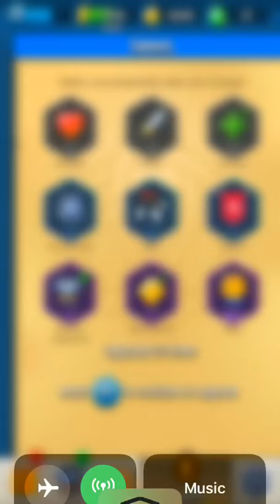Archero CRAZINESS! ( plus Fails and Bosses)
Hey guys it’s Zack from Z  Con Films here! Today, or tonight on 4th of July night i just got home from the fireworks and decided i would record my first Game Video, and what better way to begin with Archero! Archero is a really cool game that is free to play on the App Store and i highly recommended this! I play this game daily! Anyway I hope you all enjoy this video and expect to see more Video Game Let’s plays coming out soon! BYE!